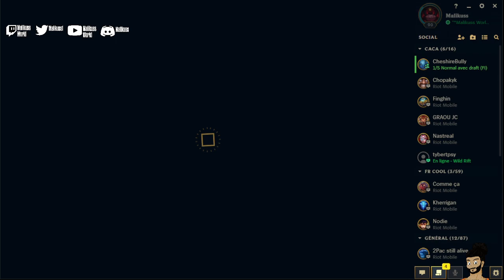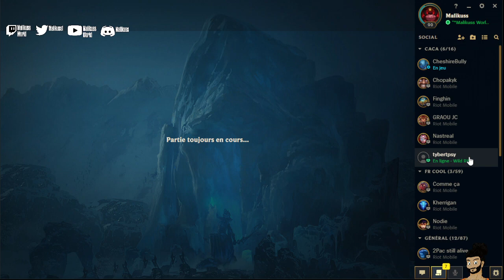DARIUS & ANNIE Aram chill, league of legends gameplay